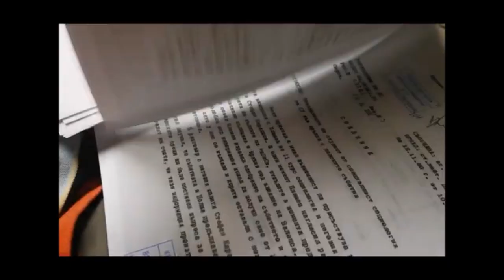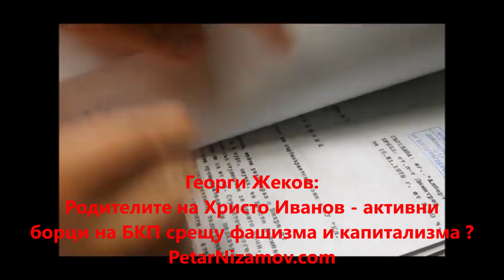Хамелеон: Родителите на Христо Иванов - агенти на БКП и Държавна сигурност?